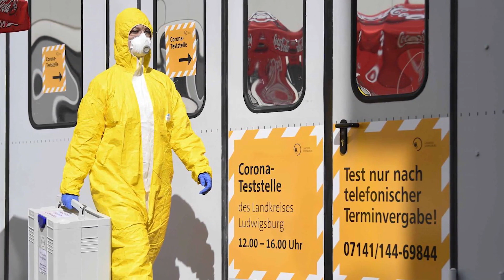حرب الكمامات والمستلزمات الطبية تشتعل بين دول العالم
يبدو أن الفيروس المنتشر حديثًا لم يُصب ما يزيد عن مليون شخص حول العالم وحسب، بل خلق أيضا نوعًا من التدافع والصراع بين قوى عظمى على أقنعة الوجه "الكمامات". وأجهزة التنفس الصناعي
مؤخرًا اتهمت ألمانيا الولايات المتحدة الأمريكية بالقرصنة على شحنات كمامات.
وقال أحد المسؤولين في ولاية برلين، إن الولايات المتحدة ارتكبت "قرصنة"، عندما أخذت شحنة مكونة من 200 ألف كمامة كانت مخصصة لشرطة برلين، وتم تحويلها إلى الولايات المتحدة أثناء مرورها في بانكوك.
المثير للغرابة أكثر أن أطراف النزاع والخصوم في هذه الحرب دول عظمى لطالما تغنت بأدوارها  البطولية   في حل الأزمات العالمية وقدمت نفسها على أنها صاحبة الأيادي البيضاء  بتقديم المساعدات الإنسانية للدول الفقيرة والمنكوبة  وها هي اليوم في تعاملها مع أزمة كورونا  تخلط أوراقها من جديد وتغير صورتها النمطية.
 كما كشفت الولايات المتحدة  عن أنيابها واستولت  على شحنة كمامات كانت موجهة إلى فرنسا من الصين بعد تغيير وجهة الطائرة من خلال عرض أموال أكثر كقيمة للشحنة.
وفي السويد، اتهمت شركة طبية السلطات الفرنسية بمصادرة ملايين الكمامات والقفازات الطبية التي استوردت من الصين لصالح إيطاليا وإسبانيا.
والتشيك قبلها صادرت شحنة كمامات كانت متوجهة إلى إيطاليا والتي بدورها استولت على  شحنة كمامات كانت متجهة إلى تونس..
كما استولت تركيا على شحنات صينية متجهة إلى أسبانيا قادمة من الصين محملة بمعدات طبية قامت إسبانيا بشرائها
واتهمت الخارجية الإسبانية تركيا بالاستيلاء الطائرة التي كانت تحمل أجهزة التنفس ومعدات أخرى دفع ثمنها لعلاج مصابي فيروس كورونا.
وفي كندا نقل موقع على الإنترنت تصريحات مسؤول حكومي بمقاطعة كيبك بأنهم تسلموا شحنة من الأقنعة، لكنها كانت منقوصة بكثير، وأشار حسب المصدر إلى أن الشحنة مرت عبر دولة أوروبية لم يسمِّها.
تراوحت أساليب الحرب والقرصنة والتكتيكات المتبعة من الدول بين منع تصدير الإمدادات الطبية، وإرسال الجواسيس في مهام سرية للاستيلاء على الإمدادات قبل وصولها للدول الأخرى.
هذه الوقائع كشفت عن ظاهرة دفعت بها جائحة كورونا إلى واجهة العلاقات الدولية، حيث أصبحت دول تقوم بعمليات قرصنة وتستولي على مستلزمات طبية بحكم حاجتها إليها، والغريب أن من قام بهذه الممارسات دول كبرى اقتصاديا، من بينها من تسهر على تطبيق القانون الدولي بمجلس الأمن، وتنصب نفسها راعية لحقوق الإنسان، ما يطرح أسئلة عن كيف سيكون وجه العالم في حال تفشت الأمراض والفيروسات في العالم مستقبلا.